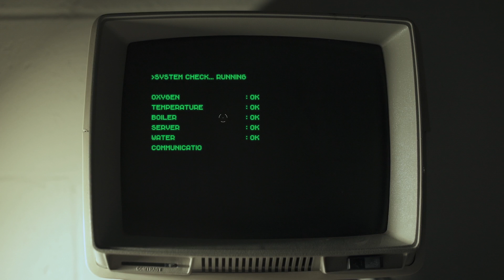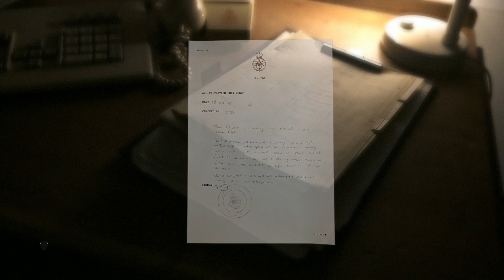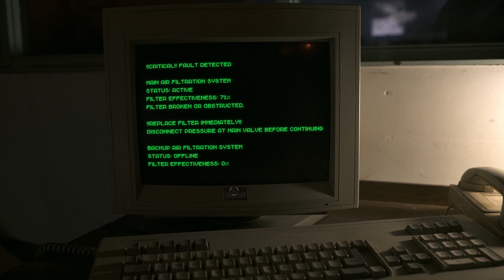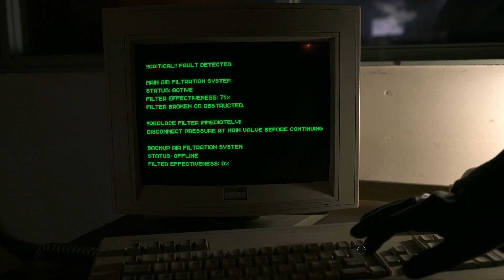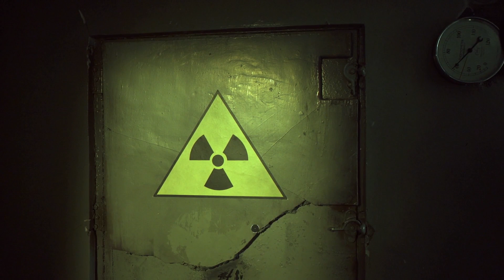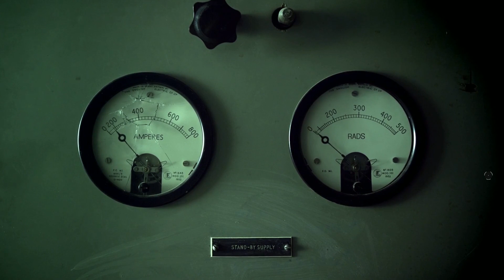The Bunker : 地下堡壘 ➲ 災變的開始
一款近年來少見遊戲模式的遊戲直挺挺的在Steam上跟我揮手，這幾天一起跟阿神來看場電影吧！

♫：The Bunker